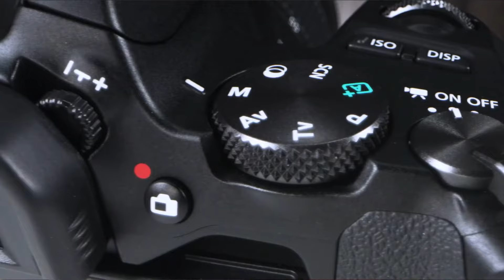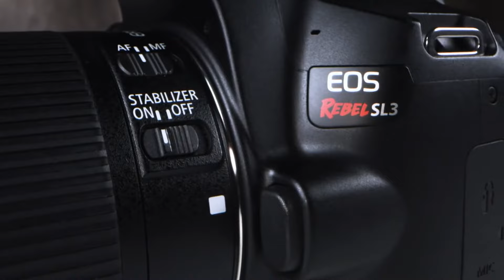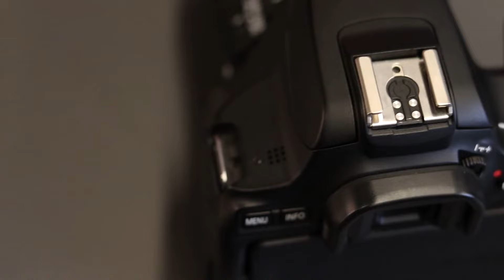Canon SL3 I A câmera ideal para iniciante na fotografia!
💰 Opções de Pagamento
🚨 12x sem juros no cartão

📦 Formas de Entrega
🚨 Frete Grátis para Sul e Sudeste (Exceto MG) em compras acima de R$ 499,00
🚨 Retirada Presencial mediante à Agendamento

📍Loja Física: Rua Vilela, 652 – Sala 406 – Tatuapé, SP